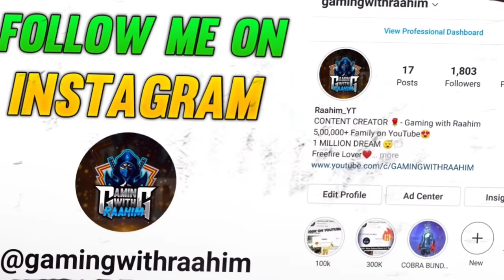HOW I DID MY FIRST TOPUP IN FF🔥⚡⚡- FREE FIRE STORY TIME - Garena Free fire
HOW I DID MY FIRST TOPUP IN FF🔥⚡⚡- para SAMSUNG A3,A5,A6,A7,J2,J5,J7,S5,S6,S7,S9,A10,A20,A30,A50,A70

TOPICS DISCUSSED :-
1. 2017 Players Vs 2021 I'd
2. Free fire Players 2017 vs 2021
3. Free fire old Players vs New players

24k Goldn - Mood (MODE RUOK FF, Apelapato999)

SMSUNG A3,A5,A6,A7,J2,J5,J7,S5,S6,S7,S9,A10,A20,A30,A50,A70.FREEFIRE